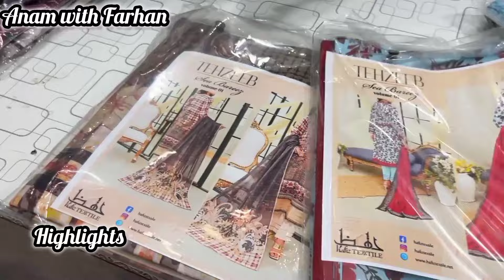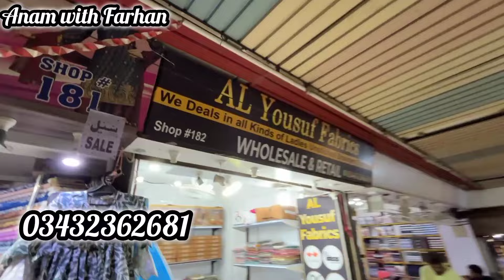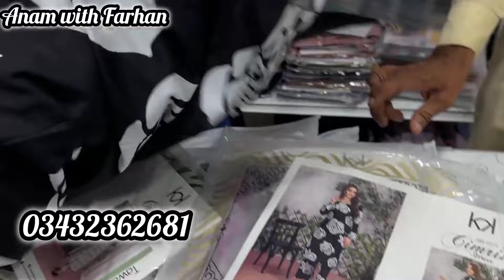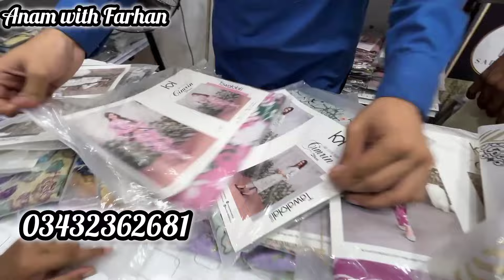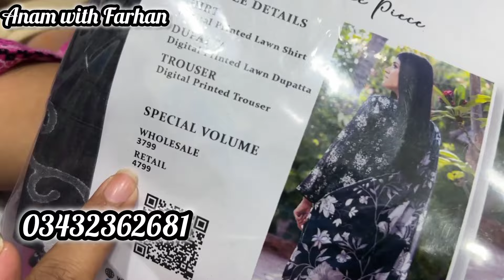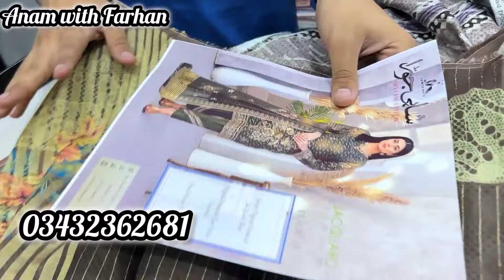Sale Sale opening Sale‼️ Saya GulAhmed Sale | 3 piece embroidery suits|Frenzey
Assalamualaikum!!!
In this video we are sharing with you another amazing sale with grand opening with UpTo 80% off on all original brands so stay tuned and don't forget to subscribe our channel thanks for watching

Al yousuf fabrics
Shop no 182 first floor hyderi center,north nazimabad karachi

For online orders:
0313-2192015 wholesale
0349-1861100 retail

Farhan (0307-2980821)